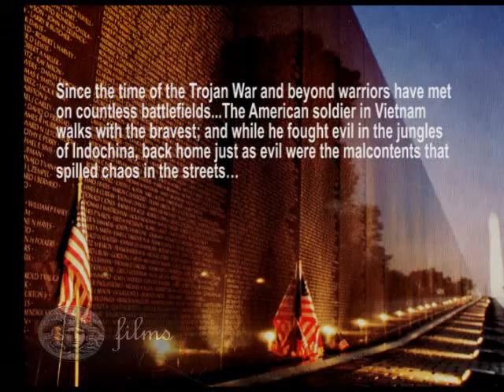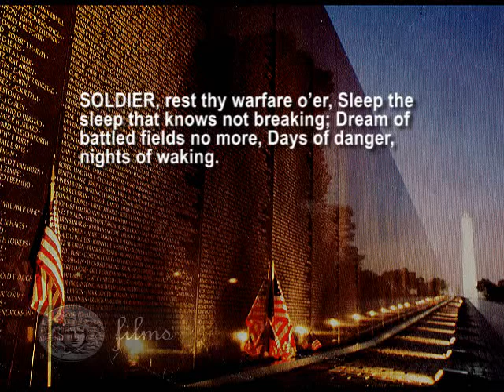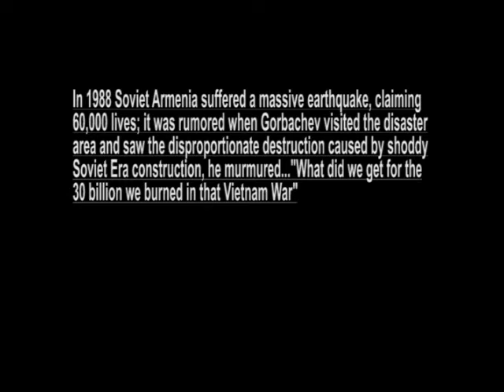VIETNAM (in Retrospect) "trailer"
"VIETNAM" (THE UNTOLD STORY)

"Full Version Rough Cut"
CAN BE VIEWED IN OUR PAVILION (THE PROMENADE) CANNES; THIS THURSDAY 15TH TILL SUNDAY 18TH ...WE HOPE TO SEE YOU THERE...